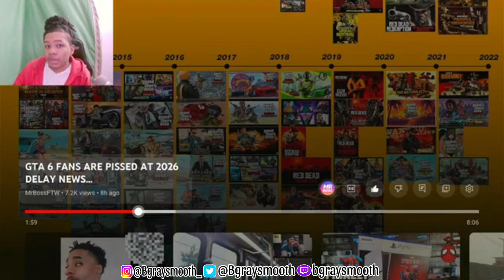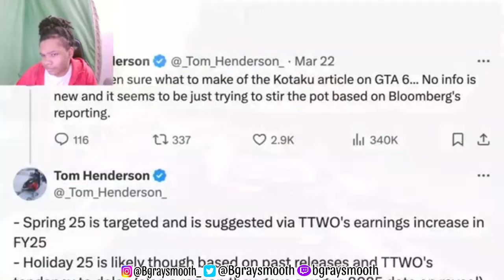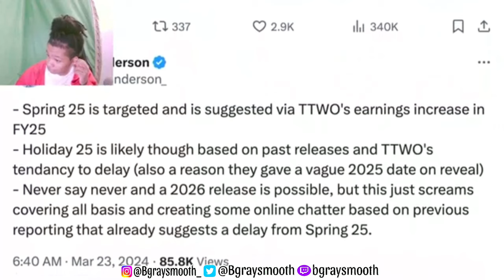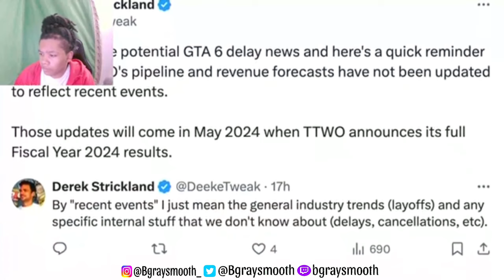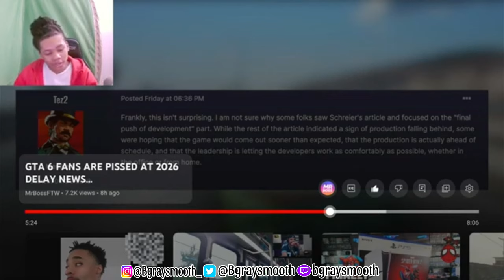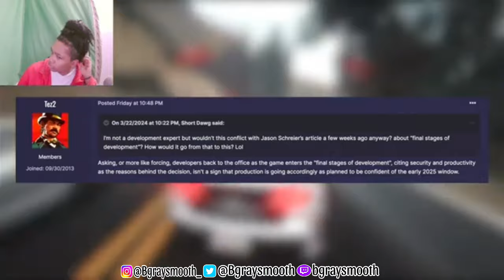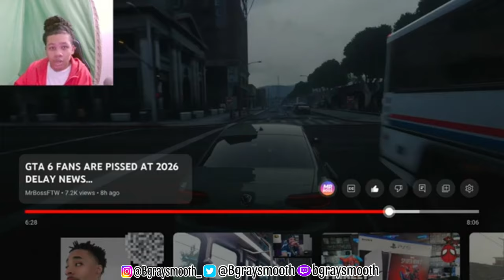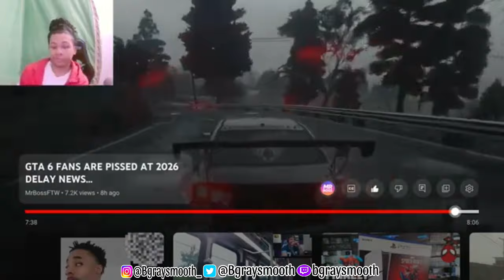ROCKSTAR GAMES Fans Are MAD After RUMORS Delaying Gta6!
Intro: 0:00
Reaction: 1:29

* Psn - xTheBgraysmoothx
                  IRUNDISFOR2K

©️2024 YouTube